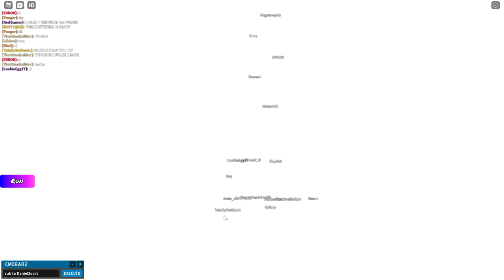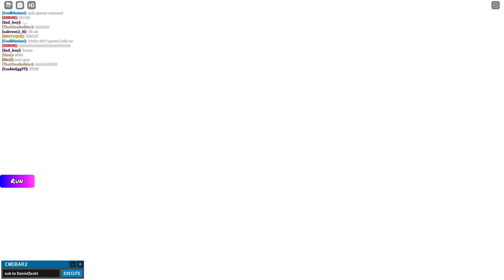Roblox A Mysterious World | Time Travel Live Event